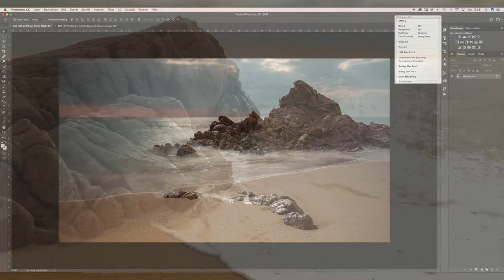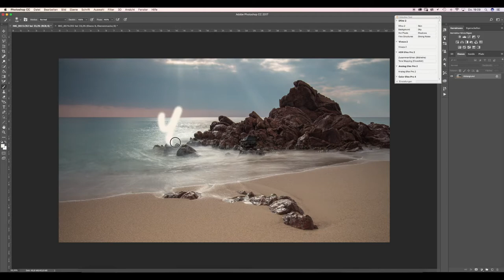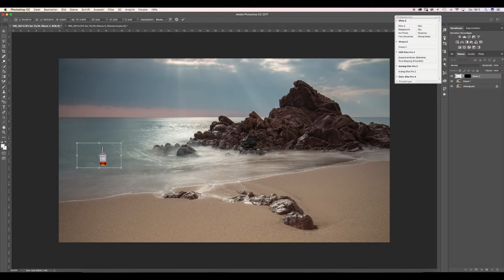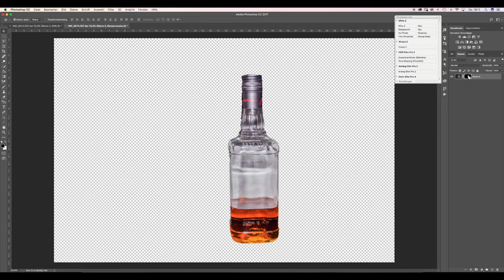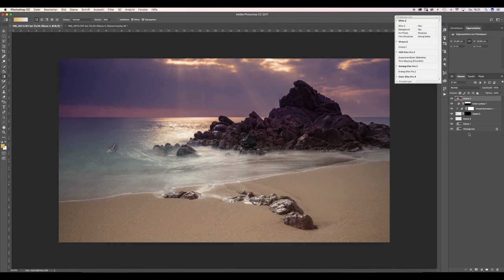Photoshop Basics- Arbeiten mit Ebenen und Masken